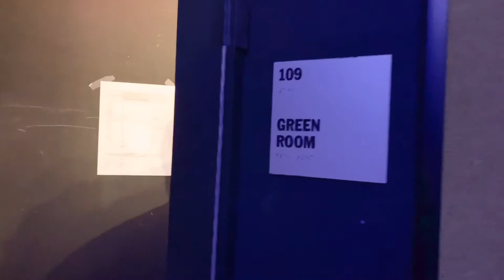Vlog #32 RnnL 2019 Showcase Rehearsal - Meerkat@纽约随记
RnnL 2019 Showcase 彩排日记录

断断续续准备4个月的Showcase终于要举行啦～
周六进行全天正式彩排（其实之前也彩排过 但是这次是有舞台的哟）～
除了各种貌美的小姐姐们 更关键是台前幕后！
带你去看一日三场的彩排日全记录吧！

B站AV号 AV50305639